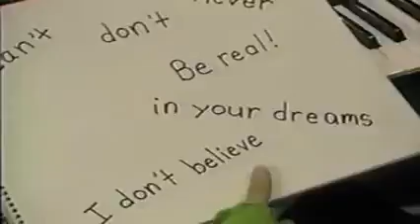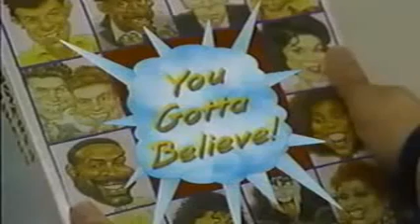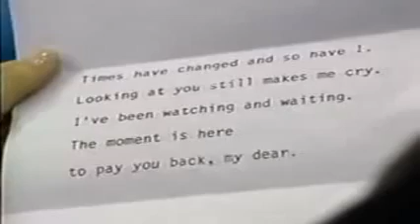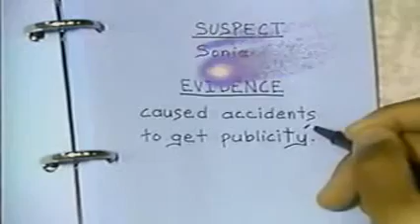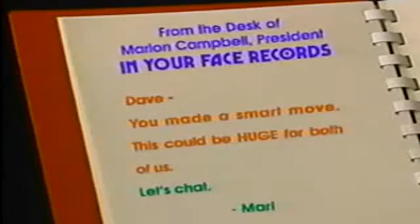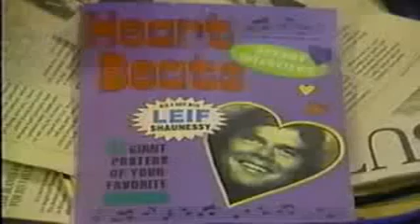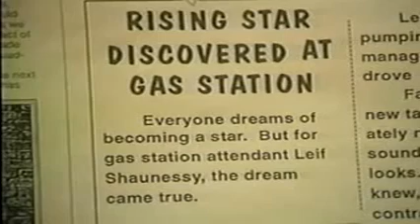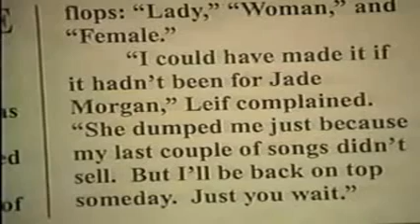Ghostwriter Don't Stop the Music Episode 2